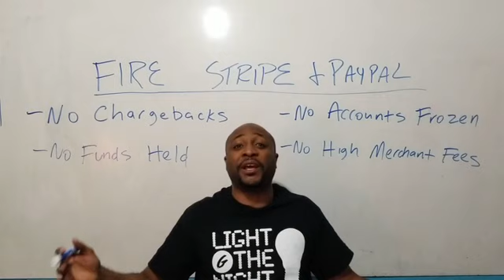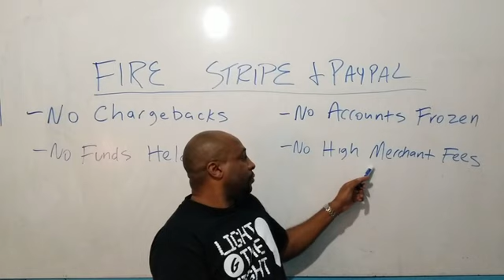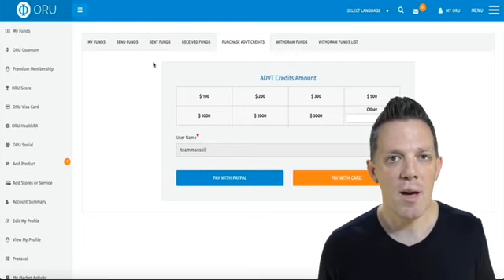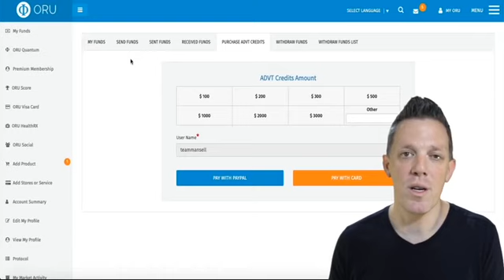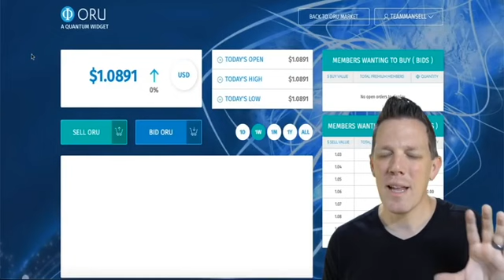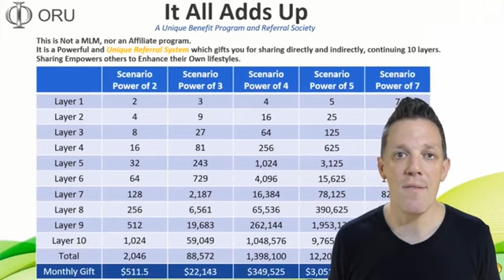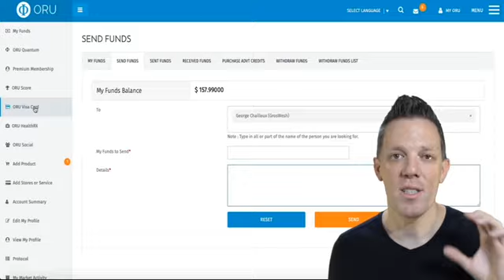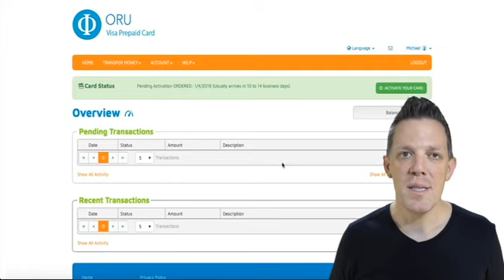ORU Marketplace Review - FIRE PayPal & Stripe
- Click Here To Setup Your Account

ORU Marketplace Review and thoughts about how to collect money online and stop using PayPal, Stripe and First Data merchant accounts.

Get the following bonuses when you join through my link above:

1.  Access to my private Facebook Group & Membership website.
2.  Entry into my high converting sales rotator for Oru Marketplace referral program. (get signups from my marketing efforts.)
3.  Special Team Page Codes to be used in Online Sales Pro marketing software and massive discounts.
4.  Access to my private marketing strategies NOT talk by anyone else.

Oru Marketplace is growing VERY rapidly and you want to be able to accept payments anywhere in the world without the hassle of PayPal, Stripe or other merchant accounts.

The people behind ORU are an internationally diversified and experienced group of technology and business professionals, having created billion-dollar brands, services, and products. They serve the ORU family with passion, conviction and a heart for paying their success forward.  Advocates for a better life, they are:

Nick VandenBrekel
The Architect ORU Advocate

Nick is a seasoned serial entrepreneur, technology innovator and military veteran. With over 35 years of experience in myriad aspects of technology, science and business, he has been responsible for, and has contributed to groundbreaking technologies in the communications, financial, medical, hardware, software, security, social media and enterprise systems industry.

A native of the Netherlands, Nick graduated from the OPS School Royal Netherlands Navy where he specialized in naval communications and then continued into technology systems development.  His accomplishments include but are not limited to the founding of Crystal Technologies, a personal computer manufacturing company which was acquired by Ashima Technologies. PTV (Projector Tele Video), a groundbreaking company that created an automated transfer system for 8mm video to VHS format. Founder and creator of the IAMSPORT athletes social network and OLYMPIAN.ORG which provides internet communication and social media to all Olympic Athletes in the world, which was subsequently merged into the World Olympians Association.

Founder of Quest Print and First Publish which introduced the world to the innovations of publishing and print-on-demand, providing services and products to clients and partners such as Amazon,  IBM, McGraw Hill and Thompson Financial.  One of the most successful products of QuestPrint was the IRP (Internet Remote Print) technology to drive high volume printing devices for clients such as Danka, Kinko’s, FedEx and Florida State University where more than 36,000 students had access to the IRP platform.